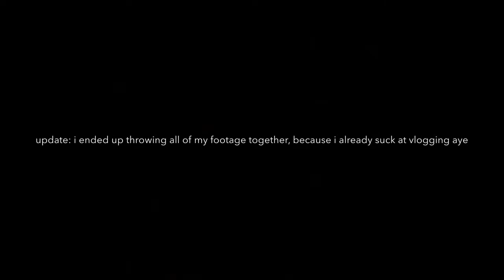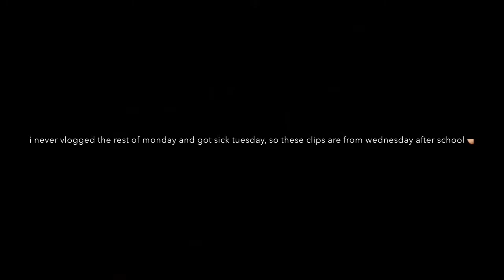MY FIRST VLOG!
glad to be back! thumbs up this video for more vlogs:) see you soon

songs i used:
Banff- Stand In Line

if you’re reading this comment cakes 🎂